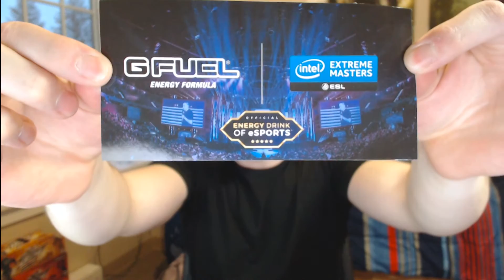EPIC GFUEL UNBOXING !! (LIMITED EDITION Intel Extreme Master Shaker, Gamma Labs Gfuel Tubs + MORE!!)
Gamma Labs Gfuel has become one of my favorite drinks, especially while gaming, and I just got in a few EPIC packages to unbox that  contain the all new LIMITED EDITION Intel Extreme masters (IEM) shaker by Gamma Labs as well as 2 tubs of Gamma Labs Gfuel (grape Gfuel + Green Apple Gfuel) + More!!  Gamma Labs/ Gfuel + EavesDrop = EPIC UNBOXING !!